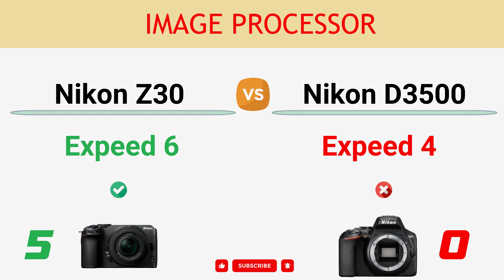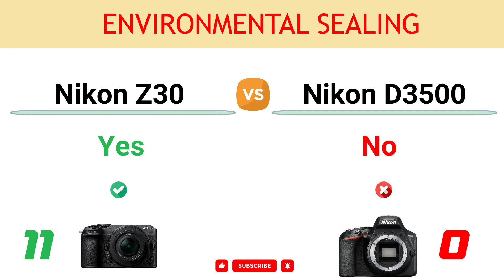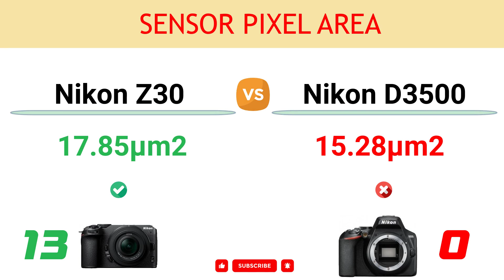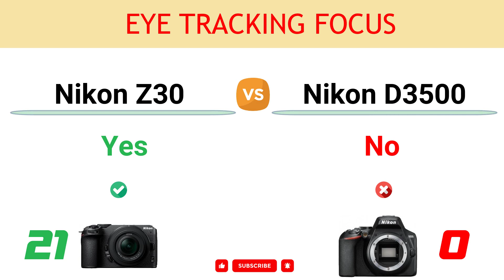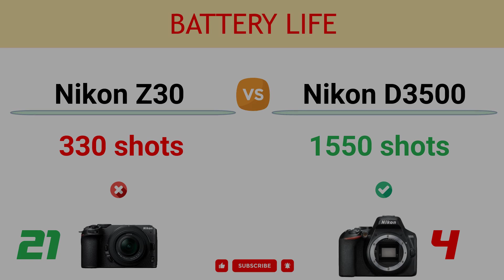Nikon Z30 vs Nikon D3500 Comparison: 21 Reasons to buy the Z30 and 5 Reasons to buy the D3500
In this video, you can find the reasons to choose between the Nikon Z30 and the Nikon D3500 and decide which camera suits better to your needs.

You can read the detailed comparison of Nikon Z30 vs Nikon D3500

00:00 Video Record Limit
00:10 Wireless Connection
00:20 LCD Screen
00:30 Touch Screen
00:40 Image Processor
00:50 Max ISO
01:00 Number of Focus Points
01:10 LCD Resolution
01:20 Continuous Shooting
01:30 Microphone Port
01:40 Environmental Sealing
01:50 Timelapse Recording
02:00 Sensor Pixel Area
02:10 Max Video Resolution
02:20 AE Bracketing
02:30 Focus Bracketing
02:40 Focus Stacking
02:50 USB Version
03:00 Animal Eye AF Tracking
03:10 Webcam Function
03:20 Eye Tracking Focus
03:30 Built-in Flash
03:40 Viewfinder
03:50 Sensor Resolution
04:00 Battery Life
04:10 Weight